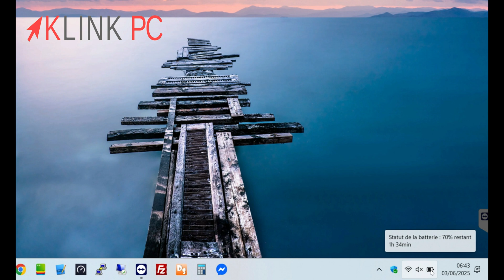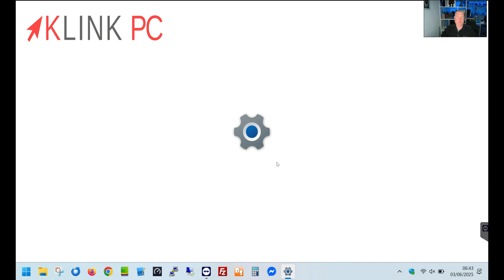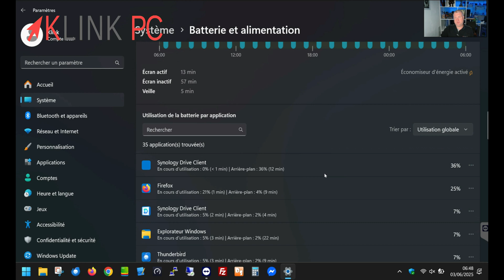Augmenter l’autonomie de son PC portable sous Windows 11 (Méthode simple et efficace)